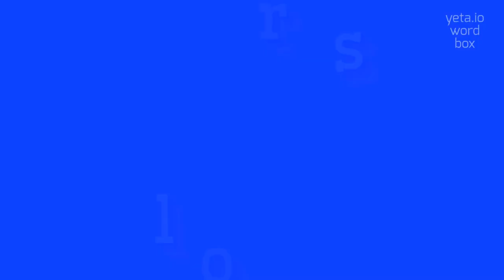How to say "torulus"! (Reupload Higher Quality Voices)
idk sorry